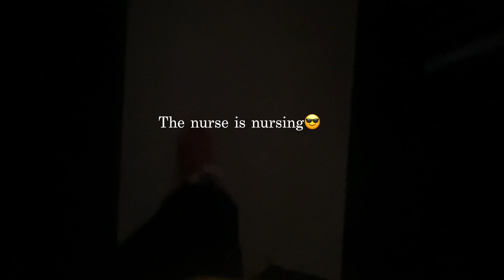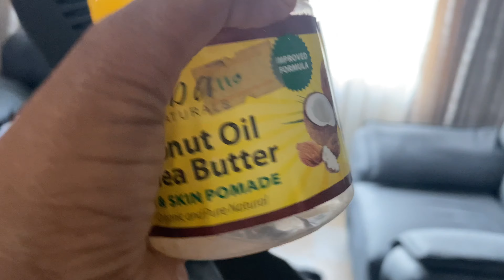so I was a nurse and almost lost my hand today🙂|| The beautiful chaos that is me || VLOG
Hi guys..
So this is just one day💀💀 my family is such a vibe🤧🤧

✨TIMESTAMPS✨
0:00 Intro
2:25 Issa holiday
3:45 S for Shenanigans
7:11 all the things we’ve done, and it’s only 2pm
9:10 and thats how i almost lost my hair
11:14 holidays are for hair care🤧
12:30 when the tired is tired, but we push
15:26 outro and ending